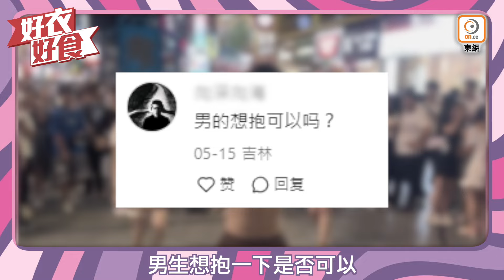【on.cc東網】好衣好食：內地半裸男當街求抱受歡迎 酒吧型男爆肌笑賺奶粉錢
咁又真係好開放。

【好衣好食：內地半裸男當街求抱受歡迎　酒吧型男爆肌笑賺奶粉錢】